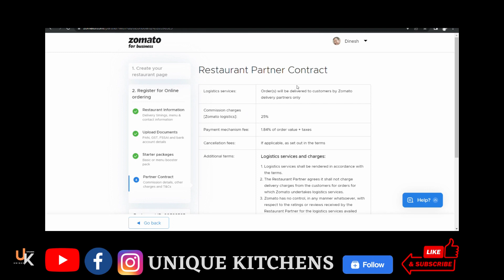WHY ZOMATO COMMISSION CHARGES INCREASED WITH PROOF / क्यू ZOMATO ने कैकु कमीशन चार्जेज बड़ा दिया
WHY ZOMATO COMMISSION CHARGES INCREASED WITH PROOF